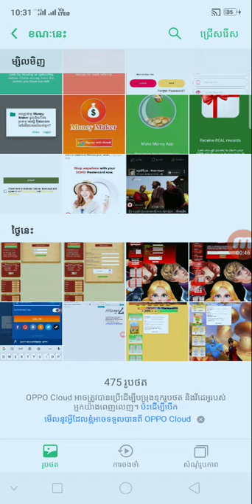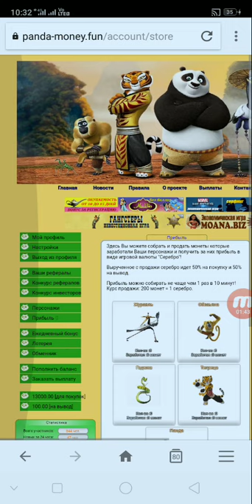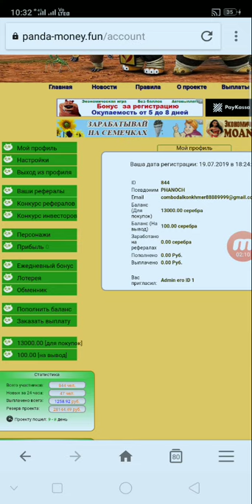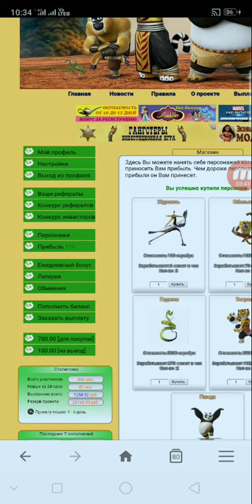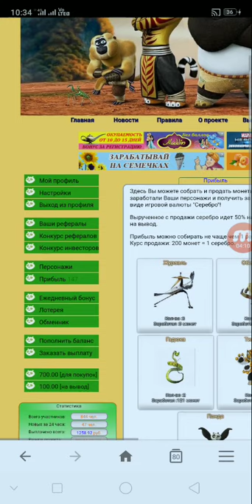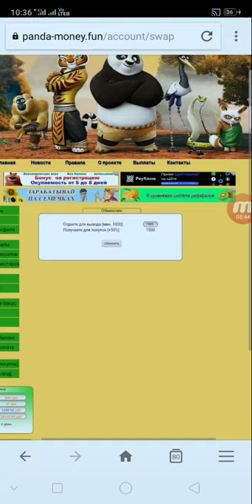របៀបចុះឈ្មោះរកលុយ free ជាមួយវែបសាយថ្មី panda-money free 13000 silver free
👉នៅក្នុងវិដេអូនេះ ញុមចង់បង្ហាញរបៀបចុះឈ្មោះរកលុយ free ជាមួយវែបសាយថ្មី  panda-money free 13000 silver free    ។ KH  Money Online

      ពុកម៉ែបងប្អូនទាំងអស់គ្នាបាទ  សូមអរគុណ ។

# មើលហើយអនុវត្តតាម !